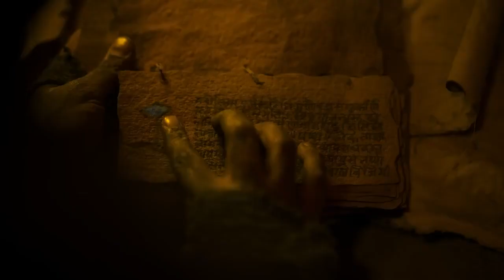Gaami Trailer Vishwak Sen Chandini Chowdary Vidyadhar Kagita UV Creations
Gaami Trailer On UV Creations.

Gaami chronicles the adventurous journey of Shankar- a wounded, reluctant and reclusive Aghora on his quest to find the cure for his very rare condition- ‘an inability to experience any human touch’. But this adventure for cure would be fulfilled, only when he can confront and conquer his destiny that becomes intertwined with two other characters.

Movie details:-

Crew:-
Director:- Vidyadhar Kagita
Producer:- Karthik Sabareesh
Co producer - Swetha Moravaneni
In Association with - Swetha Vahini Studios, Vishwaksen Cinemas, Tamada Media, Clown Pictures
Presents by:- V celluloid
Screenplay:- Vidyadhar Kagita, Pratyush Vatyam
DOP:- Vishwanath Reddy ch
Production Designer:- Pravalya Duddupudi
Editor:- Raghavendra Thirun
Vfx supervisor:- Sunil Raju Chinta
Assitant vfx supervisor : Sai Revanth
Co-DOP:- Rampy Nandigam
Costume Designers:- Anusha Punjala, Rekha Boggarapu
Songs:- Naresh Kumaran, Sweekar Agasthi
Lyrics:- Sanapati Bharadwaj Patrudu, Shree Mani
Action Choreographer:- Wing chun Anji
Colorist:- Vishnu Vardhan K
DI:- Sarathi Studios
Mixing:- Aravind Menon
Co-Director:- Pratyush Vatyam
Associate Directors:- Naresh sahoo V, Aravind Nagubothu
Associate Art directors:- Aravind Nagubothu, Ajay Godavarthi
Associate cinematographers:- Ajay godavarthi, Sampath kumar, Trilok siddu, vasista varma
Assistant Directors:- Guni Manchikanti, Abhilash J, Nagaraj Bynaboyina, Sravan Kumar Nunna
Aerial cinematographer:- Ravi Kanth Kurma.